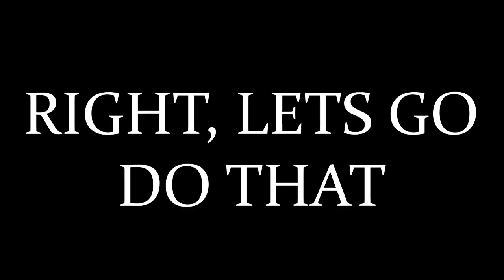Elden Ring With Friends ep 16: I Kill a lot of Things in This.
Part 3 of Emma Does Swag Stuff by Herself, now with 2x the loneliness cause Talon and Jacob left.